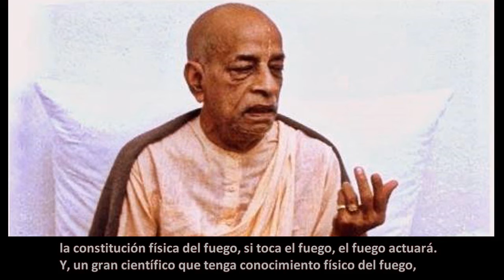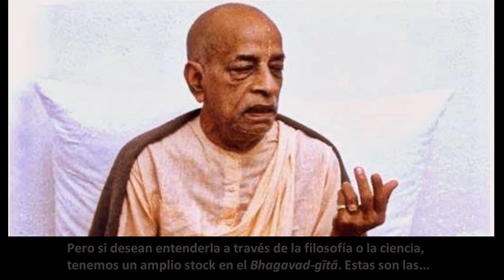BG 7.28-8.6 Prabhupāda. Clases en español subtituladas. Nueva York 23 octubre 1966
Todo el mundo tiene diferentes intereres, y los intereses de uno chocan con los intereses de otros". Esto es ilusión. Solo mediante la conciencia de Kṛṣṇa podemos trascender esta conciencia material de diferentes intereses, ya que no tendremos ningún otro interés excepto la realización de nuestro propio ser.